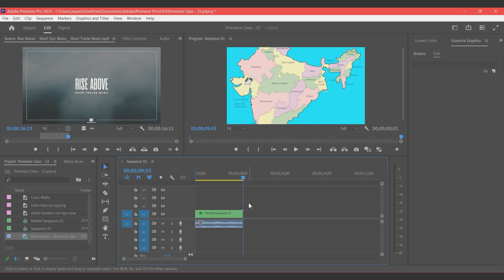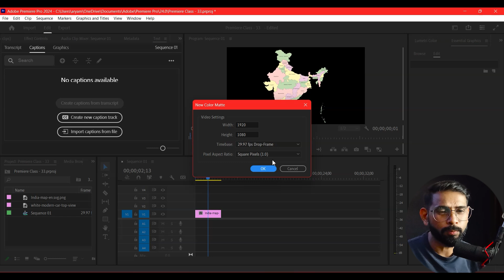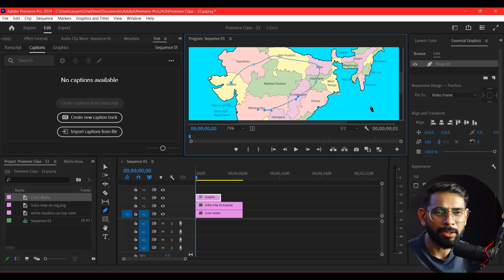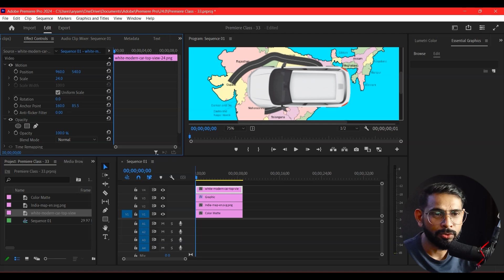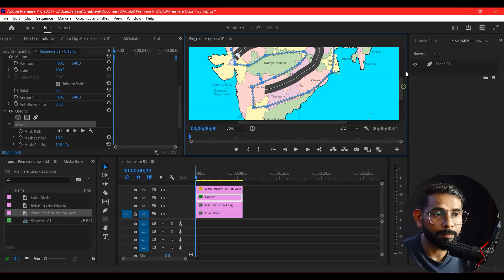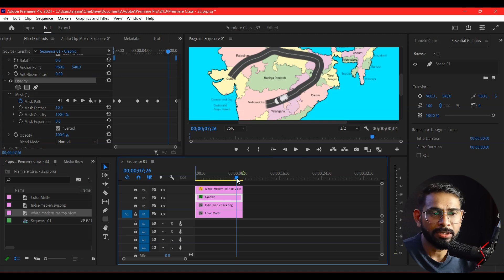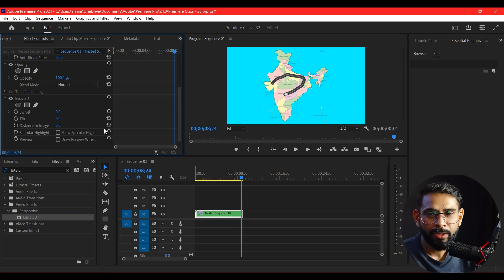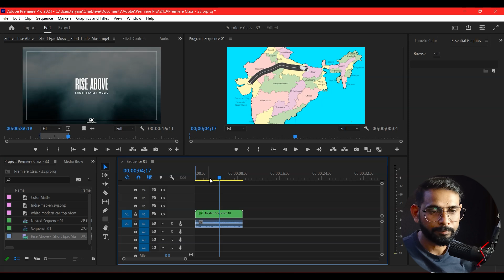Premiere Pro Class -34 , How To Create Travel Map Animation Intro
Learn how to create a Travel Map Animation tutorial in Adobe Premiere Pro.